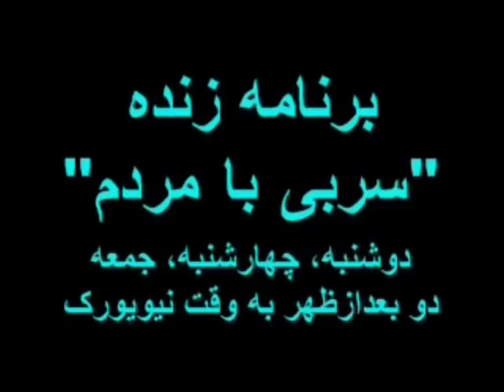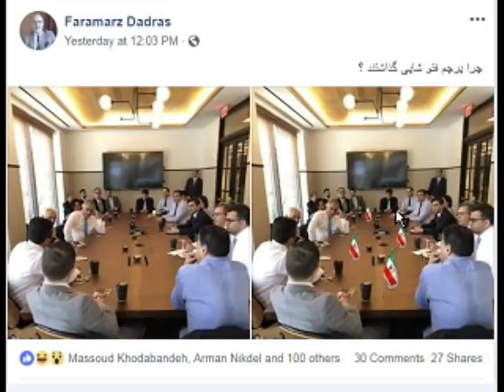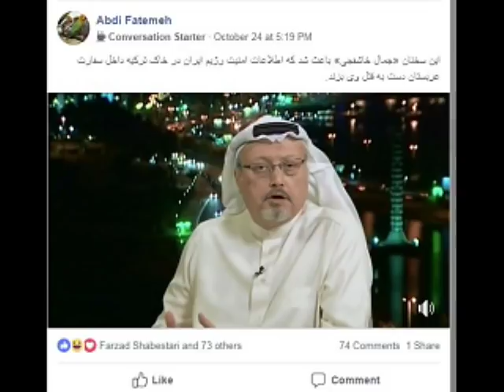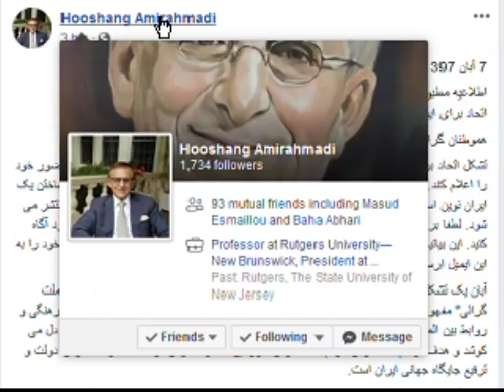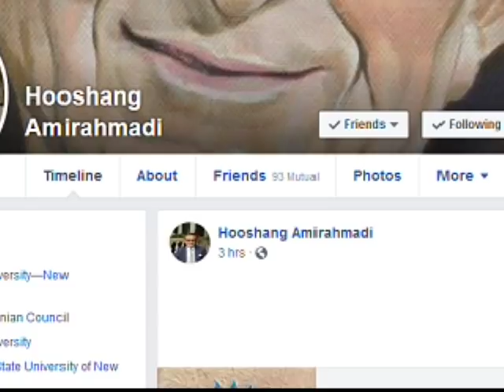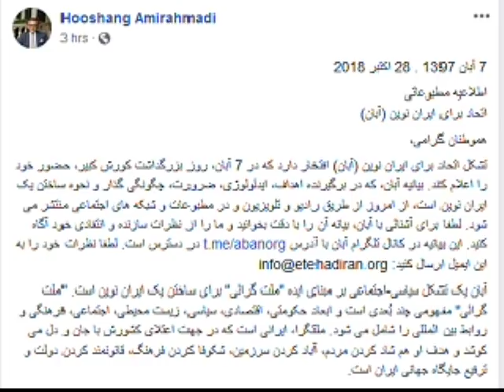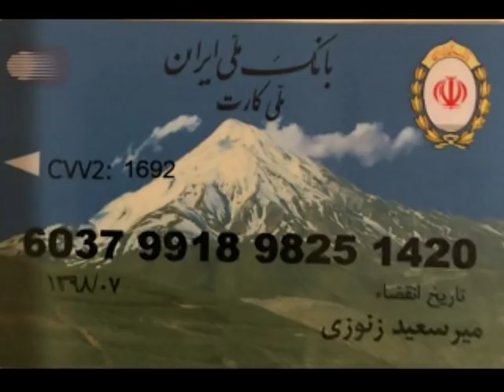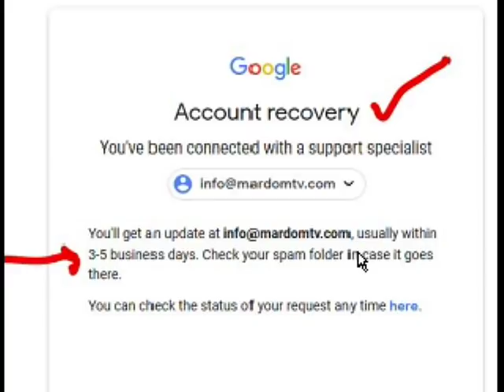Sorbi 2018-10-29 * Persian TV * Mardom TV usa * ​سربی با مردم ​